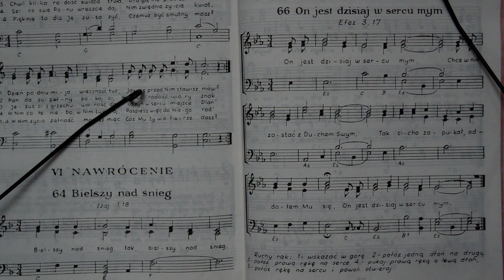66. On jest dzisiaj w sercu mym - Ef. 3, 17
Pieśni - Stokrotki - Nawrócenie